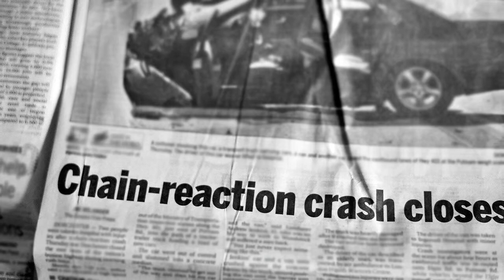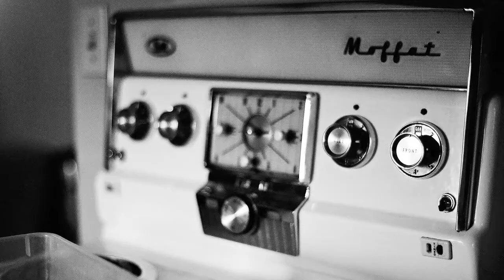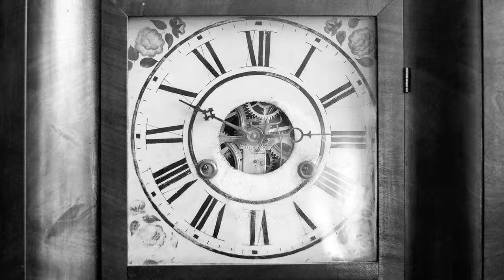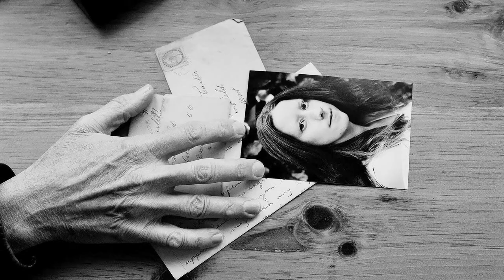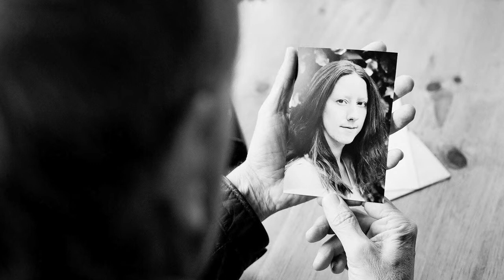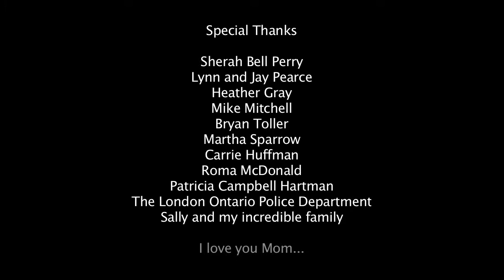SHE HAS DIVIDED ME...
A film about time and memory and one man's final recounting of an event that changes his life forever.